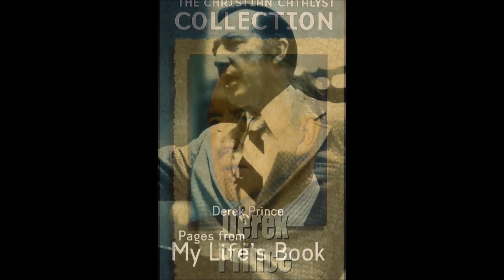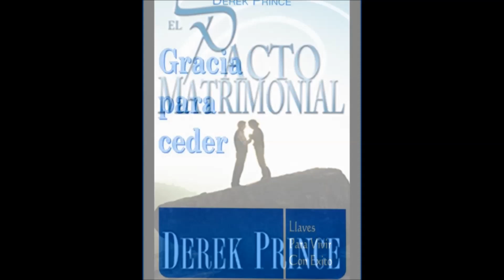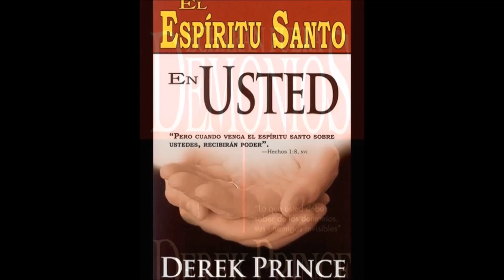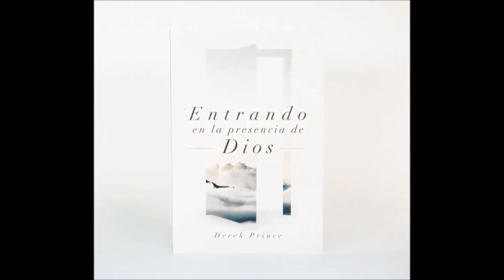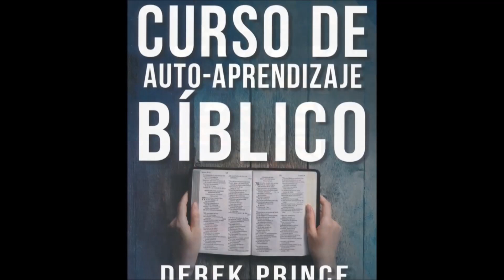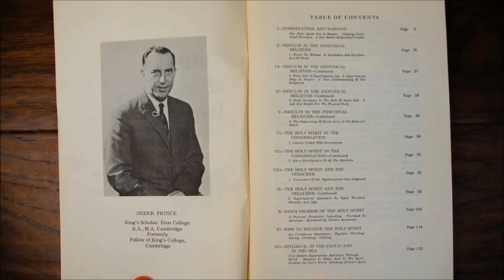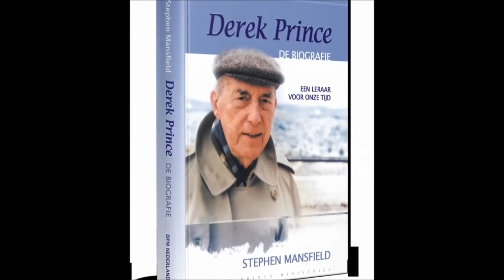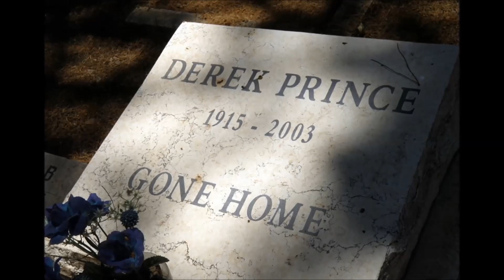Derek Prince - Biografía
Derek Prince fue un maestro de la palabra, autor, teólogo y evangelista que sacudió al mundo en el siglo XX anunciando la palabra de Dios.
Compartimos aquí una breve reseña sobre su vida y ministerio realizada y narrada por Mariano Frattini.
Para descubrir lecturas, historias y mucho más material visita nuestro canal de Youtube y apóyanos con tu suscripción o con tu ayuda financiera en: